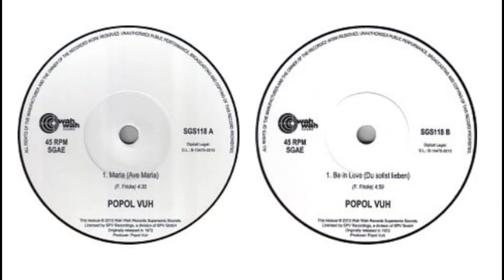🅿🅾🅿🅾🅻 🆅🆄🅷 - DJONG YUN [Bonus 7"]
Djong Yun - August 1950, Tongyeong, Gyeongsangnam-do, South Korea
Bonus 7"  45 RPM with reissue of Hosianna Mantra.
Originally released 1972 as Djong Yun
Limited to 500 copies worldwide.

A Popol Vuh Maria (Ave Maria)
B Popol Vuh Be In Love (Du Sollst Lieben)

Carátula [Sin acreditar] – Adriaen Isenbrandt o Adrien, Isenbrant, Ysenbrant, Ysenbrandt o Hysebrant (entre 1480 y 1490 – Brujas, julio de 1551), fue un pintor flamenco del renacimiento nórdico. Cuadro llamado ¨La huída de Egipto¨.
Un agradecimiento especial a Johannes Fricke y a Gero Herrde de SPV ya Bettina Von Waldthausen, a Dolf Mulder por su ayuda y disposición para hacer posible estas reediciones. Sencillo acreditado erróneamente a Popol Vuh y escrito por F. Fricke en las etiquetas. El crédito de Bettina Fricke se encuentra en la información de lanzamiento del LP y en la edición original de 1972.